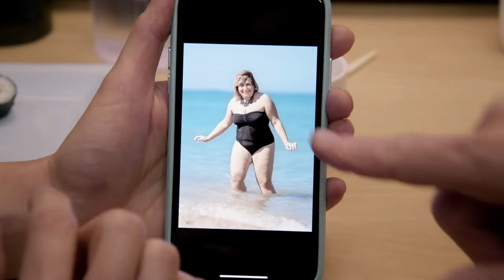Curb Your Enthusiasm: Yo-Yo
From Season 10, Episode 4 - You're Not Going to Get Me to Say Anything Bad About Mickey

Larry finds out that the woman he just invited to Cabo used to be heavy. Too late to back out, LD consults the only man with extensive knowledge of dating big girls... Leon.